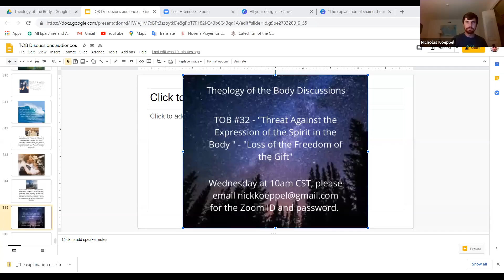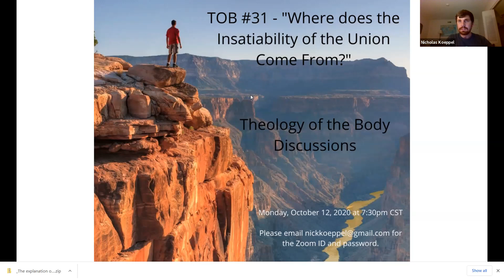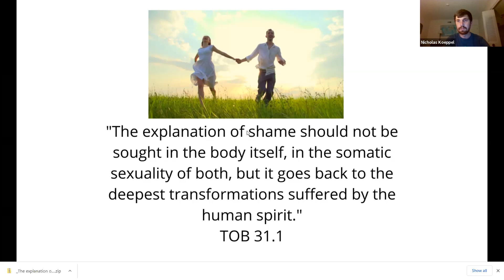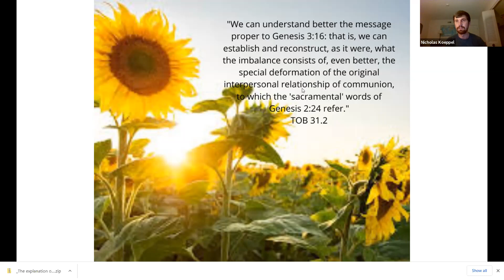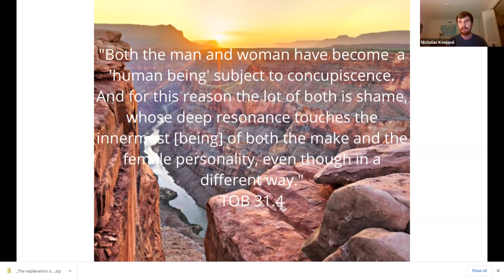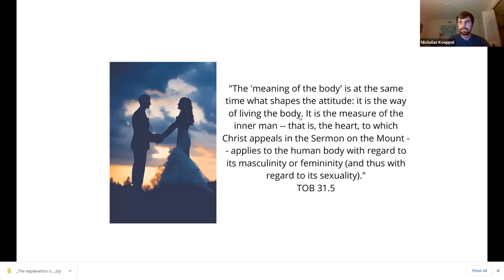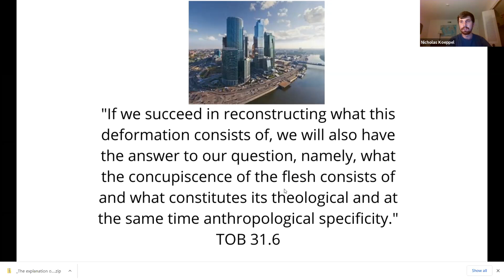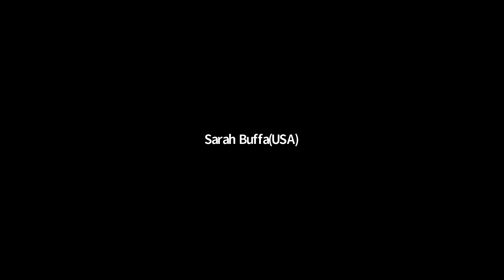TOB #31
Theology of the Body Discussions